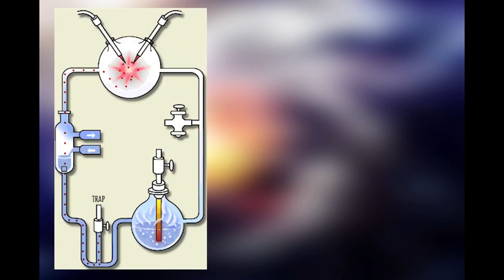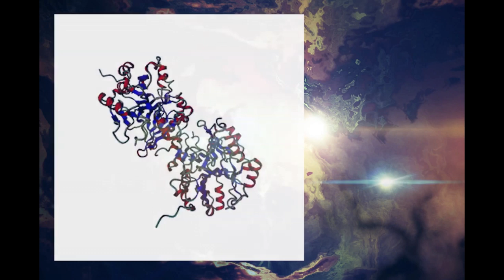Life poisonous beginnings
Welcome back to AstroBiological! It's so good to be up and running again.
This video introduces us to new research giving credence to the idea that Urey-Miller type experiments and recreations of early Earth may not take into account certain confounding factors. The famous Urey-Miller experiment (or Miller-Urey!) demonstrated a strong case for abiogenesis. This is the process by which life emerged from some inanimate medium or substrate. Now, many origin of life researchers lean toward this school of thought,
However, the Urey-Miller experiment was only a model, and so couldn't take all factors into account. One such factor was the presence of lightning, which is believed to have basically kickstarted life into existence (putting it very simply).
But, what if conditions back then made this impossible? Could other situations have given rise to life instead, and how?

A recent honorary mention goes to Anton Petrov's great astrobiology and space science  channel  @whatdamath  I've begun getting back into my channel and the fantastic subject of astrobiology!